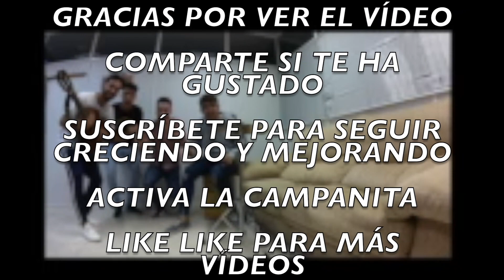HIGHLIGHT | DAVID SEPULVEDA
BIENVENID@!!

Hoy os traigo un vídeo de mejores jugadas y momentos por parte de: David Sepulveda. ( 12 AÑOS )

2. VES ESTE VÍDEO Y LE DAS LIKE
3. SIGUES LA CUENTA DE INSTAGRAM: @YIYODANI
4. SIGUES LA CUENTA DE TWITTER: YIYOXRZ
5. COMPARTES EL VÍDEO CON TUS CONTACTOS